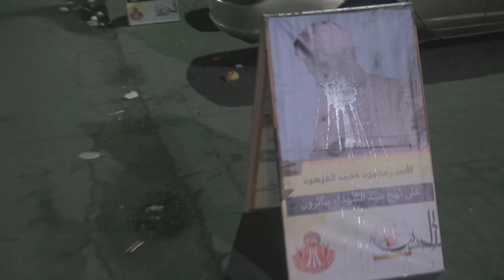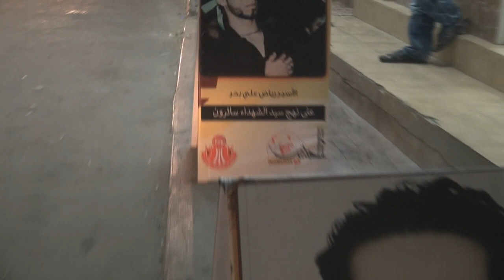يافظات متنوعة في بلدة النويدرات تزامنا مع ذكرى عاشوراء 1437 هـ